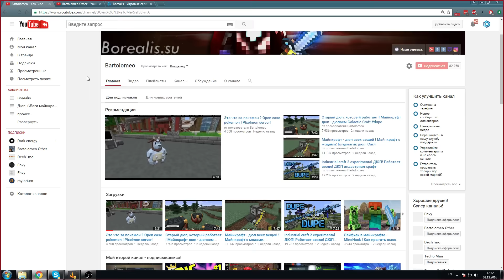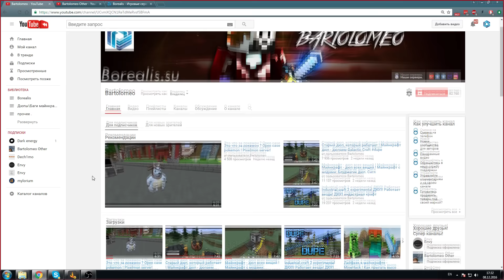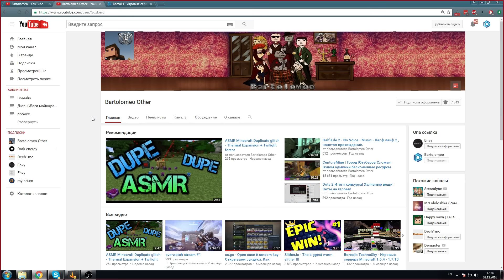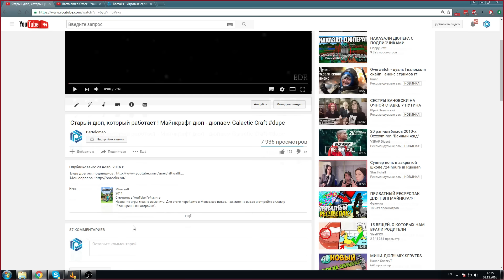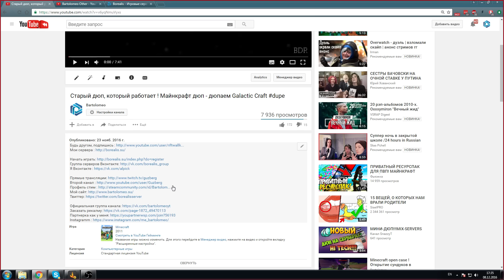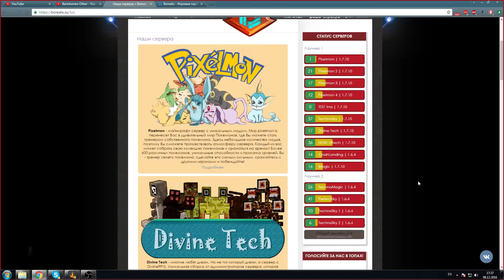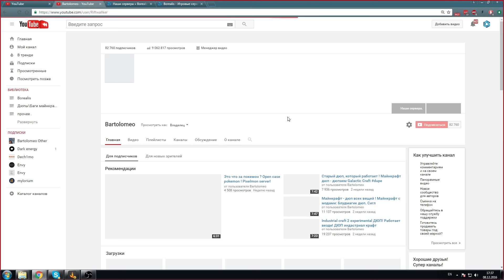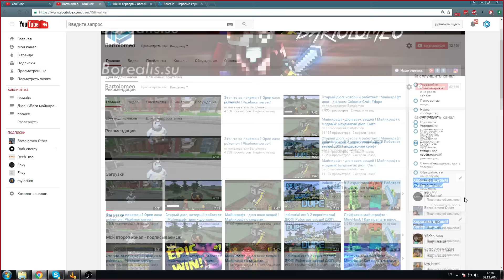Внимание! Важная информация! Ютуб челендж. Оповещение о видео.